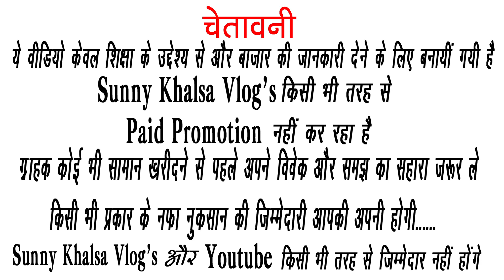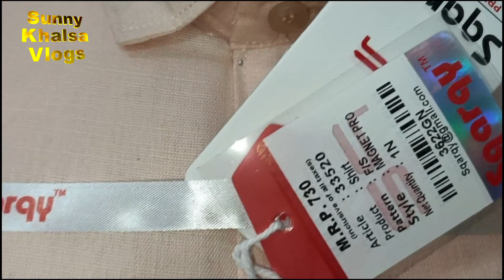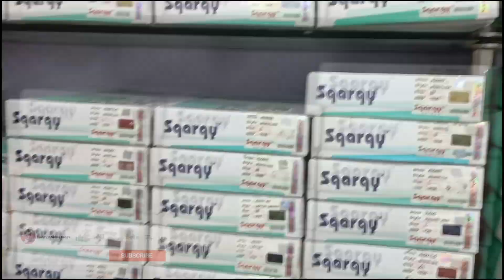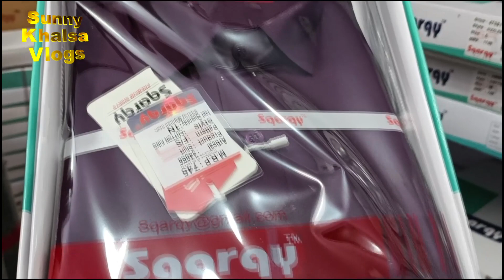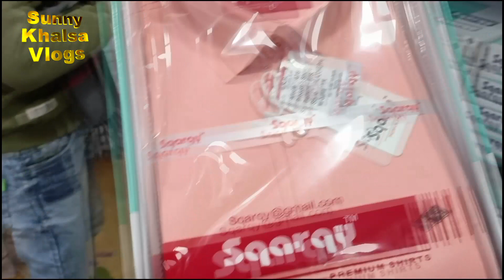BUY SHIRT FROM FACTORY ! CHEAPEST SHIRT MANUFACTURER DELHI | शर्ट फैक्ट्री !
अपनी दुकान - शोरूम की वीडियो बनवाने के लिए सम्पर्क करें- 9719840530 (यह दुकान का नम्बर नहीं है )
t shirt wholesale market in delhi
Imported T shirts Rs 35/-
 Wholesale Market In Delhi
 Sk Vlogger
100% Tshirt Manufacturer
T-shirt Rs 45
Wholesale retail Clothes
Clothes Sale
यहाँ की T-shirt को कोई टक्कर देने वाला नहीं है ना रेट में ना डिज़ाइन में
Cheapest T-shirts Wholesale
T Shirt Rs 35 Only
 T-shirts Wholesale Market In Delhi Gandhi Nagar
मात्र 25 हजार में शुरू करें करोड़ों का व्यापर - T Shirt Making Business
Shirt Cash On Delivery
 Tank Road Shirt Wholesale Market Delhi
 Shirt Manufacturer Delhi |🔥🔥

Name :- Singhal & Singhal Enterprises ( Pihika Junior Shirts/ Wear N Cheer/Sqarqy Shirts)
( Manufacturer & Wholesaler off All Kind Of Shirt )
Address :- IX/3622, Near Satya Narayan Mandir, Dharampura, Gandhi Nagar Delhi -110031
:- :- :- :-  :- :- :-  :- :- :-  चेतावनी  :- :- :- :- :- :-  :- :- :-  :- :- :-
ग्राहक कोई भी सामान खरीदने से पहले अपने विवेक और समझ का सहारा जरूर ले, किसी भी प्रकार के नफा नुकसान की जिम्मेदारी आपकी अपनी होगी, sunny_khalsa_vlog's Channel और YouTube किसी भी तरह से जिम्मेदार नहीं होंगे, ..